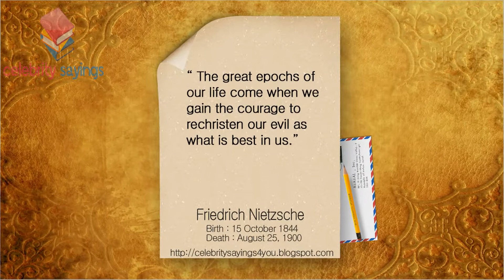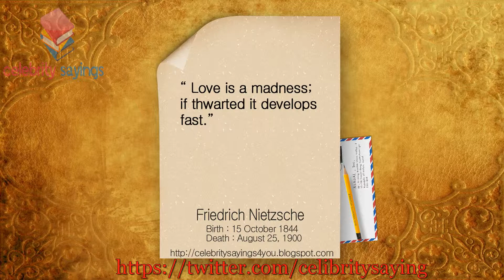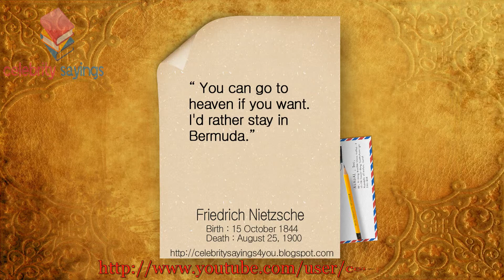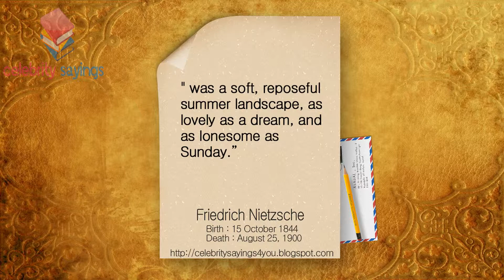Friedrich Nietzsche Quotes World Education Life Animal & Courage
Find out the best quotes of Friedrich Nietzsche on our YouTube channel. If you are not on YouTube you can join us on :